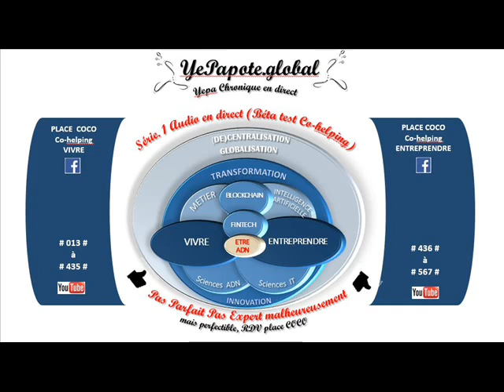#540# Dom Tom île de la Réunion, Entreprendre : Village by CA ? ça innove !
MISS YEPAPOTE ?